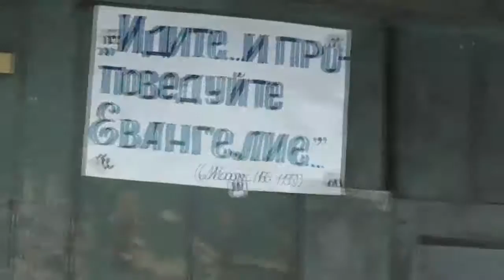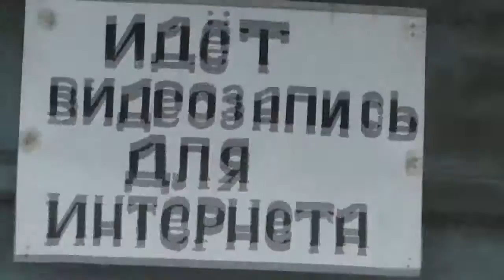Пр.16:26 Трудящийся трудится для себя... понуждает его к тому рот его. 09.02.2016